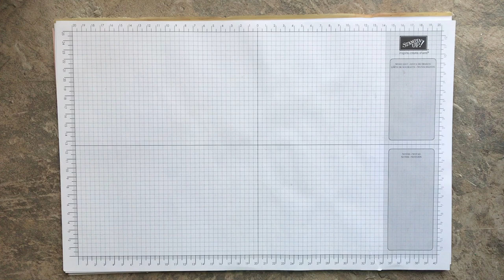Elegant Sunflower Tone On Tone Card